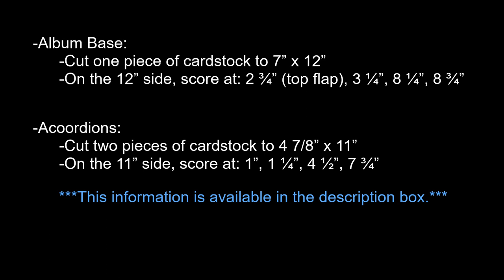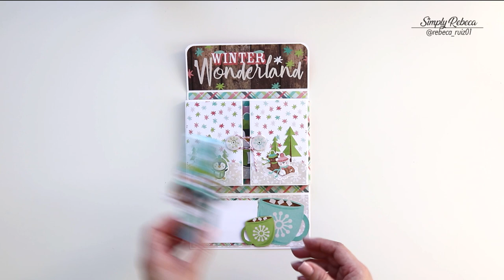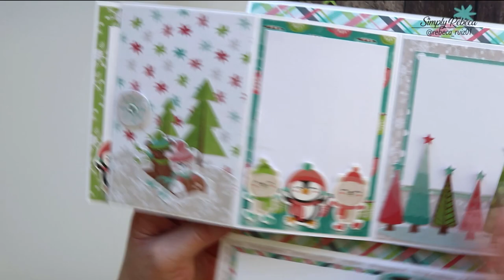Tutorial Cold Days Mini Album MK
Materials:
 2 sheets of white 12” x 12” cardstock
(or any other coordinating color)
 Cold Days Paper Sticker Kit by Miss Kate Designs
 Paper trimmer
 Scoring Board
 Envelope Punch Board by WRMK
 Double sided tape
 Corner rounder
 Bone folder
 Preferred closure method (Ex. magnets,
Velcro, ribbon and/or other)

Procedure:
1. Cut one piece of cardstock to 7” x 12”. This is the album base. On the 12” side, score at: 2 3⁄4” (top flap), 3
1⁄4”, 8 1⁄4”, 8 3⁄4”.
2. Cut two pieces of cardstock to 4 7/8” x 11”. These are going to be the accordions. On the 11” side, score
at: 1”, 1 1⁄4”, 4 1⁄2”, 7 3⁄4”.
3. Fold all the pieces in the scored lines, preferably using a bone folder.
4. Apply double sided tape to the 1” flap of the accordion. Be careful to not apply the adhesive in the
scored mark, it must be very near but should not touch the scored mark.
5. Add the accordions to the center of the album base.
6. Decorate with patterned papers. I matted each area individually to leave the scored marks without
patterned paper. This will help the album fold easily and prevent it from breaking. I cut the papers 1/4”
shorter in width and height than the area I will be covering. Example: for the middle area that measures
5” x 7” I cut the paper to 4 3⁄4” x 6 3⁄4”.
7. For the closures you can use ribbon, twine, magnets, eyelets, brads, Velcro, or any other idea you have!
8. The envelope of the middle area was made using WRMK Envelope board for 4 1/2” x 6 1⁄2” cards. For this
measurement the paper was cut to 8 7/8” x 8 7/8” and it was scored, using the board, at 3 3⁄4”.
9.